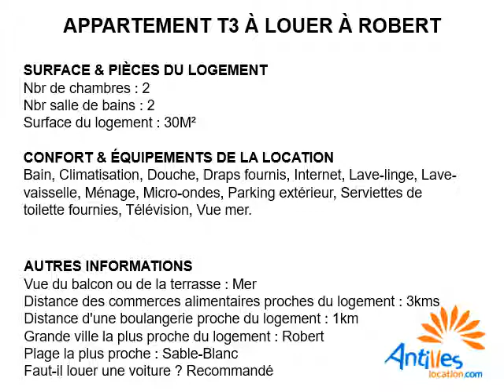Appartement de vacances à louer à Robert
Appartement de vacances à louer à Robert avec 2 chambres et 2 salles-de-bains sur 30m2. Le confort est excellent ; climatisation, télévision, internet, micro-ondes et vue mer. La distance des commerces est de 3 km, la plage la plus proche est Sable-Blanc. Venez à plusieurs, nous pouvons vous loger dans notre appartement de vacances à louer à Rivière-Pilote x 2 dans un quartier calme. Lieu sympathique entre ciel, soleil et mer, venez siroter un punch dans notre jardin ventilé. Pour les sportifs, notre appartement de vacances à louer à Rivière-Pilote offre masque, tuba et kayak ou profiter de faire un tour en jet ski. Notre appartement de vacances à louer à Rivière-Pilote offre encore les soins du corps.